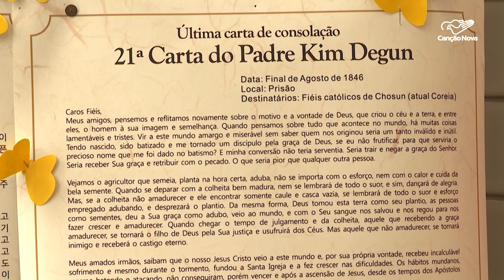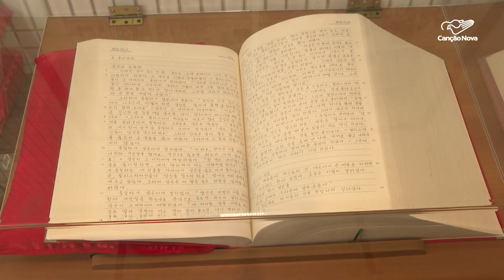Igreja celebra Santo André Kim Taegon, primeiro sacerdote mártir coreano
A Igreja recorda hoje a memória de Santo André Kim Taegon, primeiro sacerdote coreano. O primeiro sacerdote coreano foi martirizado em 1846, e canonizado em 1984, junto com outros 102 mártires. Em São Paulo, uma igreja dedicada a este santo ajuda a contar a história da fé do povo coreano.

Reportagem de Aline Imercio e Rafael Tedesco

Deus abençoe!